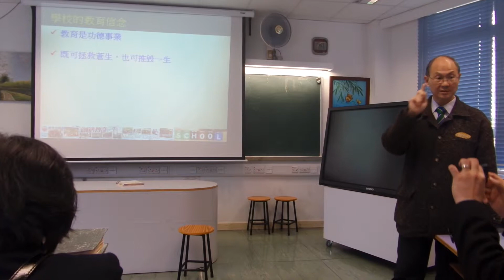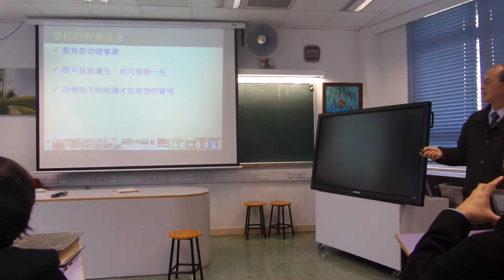Fresh Fish Traders' School -Principal's presentation